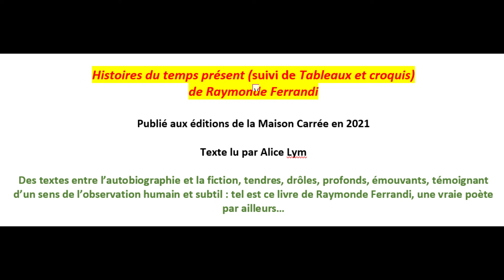Raymonde Ferrandi Histoires du temps présent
Histoires du temps présent (suivi de Tableaux et croquis)
de Raymonde Ferrandi

Publié aux éditions de la Maison Carrée en 2021

Texte lu par Alice Lym

Des textes entre l’autobiographie et la fiction, tendres, drôles, profonds, émouvants, témoignant d’un sens de l’observation humain et subtil : tel est ce livre de Raymonde Ferrandi, une vraie poète par ailleurs…